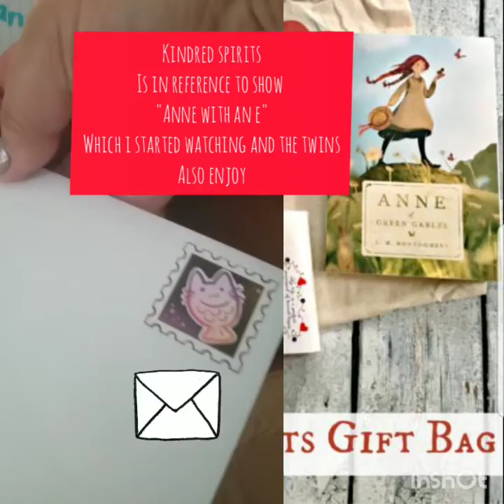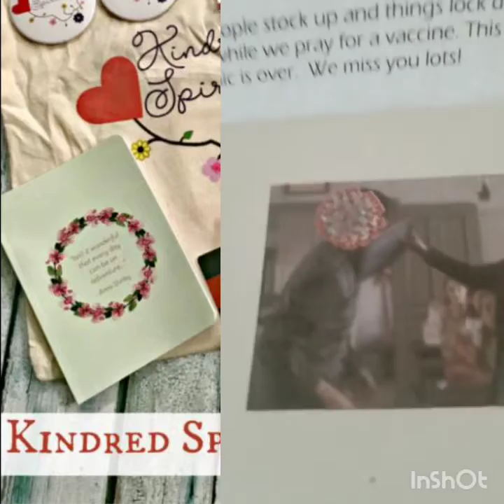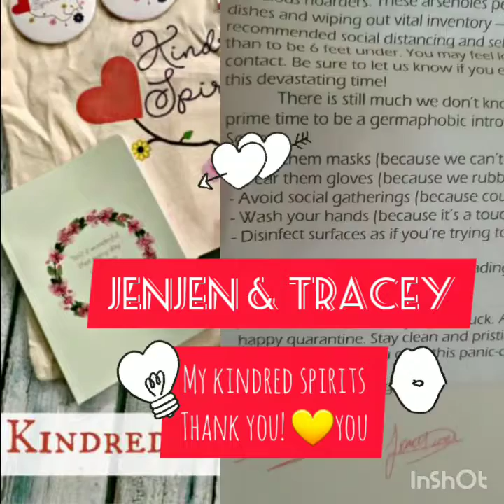🥔♥️Care Package💛👒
Be the kindness you wish for the world 💕👒 thank you Jenjen &Tracey 💜 my kindred spirits during this pandemic. carepackage dropped off my door when I asked for flour as I taped money in envelope and snacks to my door. so I didn't have to go to ATM 💛 I got way more than just flour 😭 was so touchig and cute stay tuned to end for Anne with an E references & a 📩 puns from Anne with an E. I am their orphan Gilbert and they my Annie & Diana💙👩🏼‍🦰👸🏻 I hope this makes you 😊 like did!!!